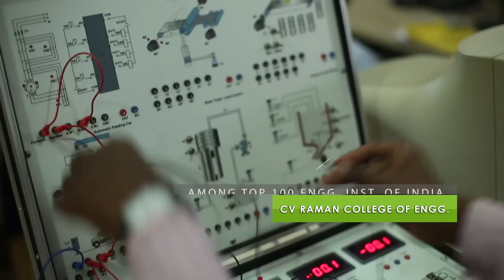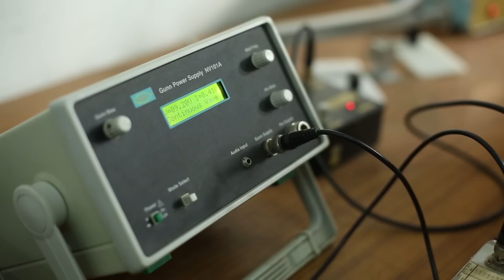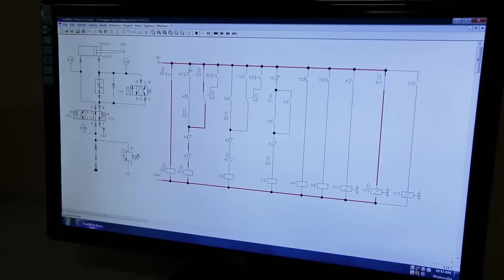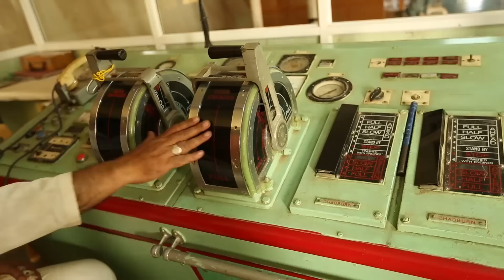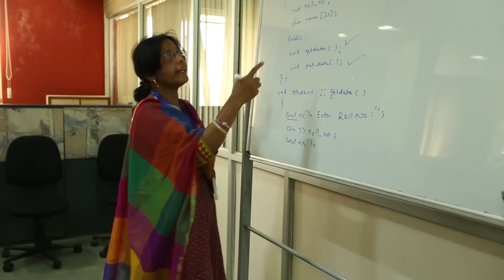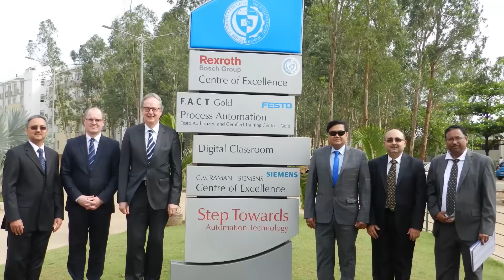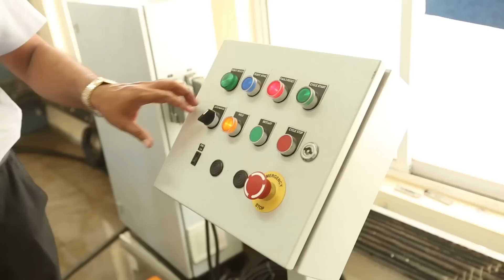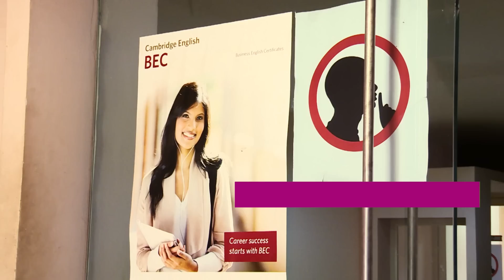CV Raman Group of Institutions (CVRGI), Bhubaneswar - Corporate Film